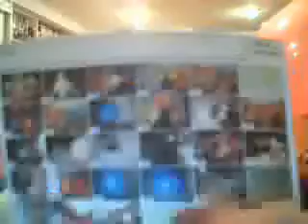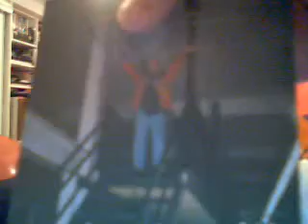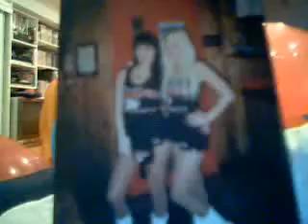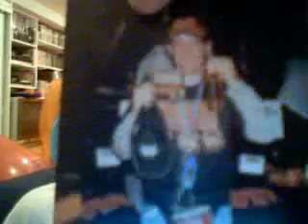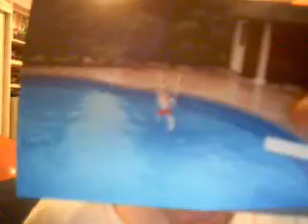zedzedsnook's webcam video June 14, 2010, 07:35 PM